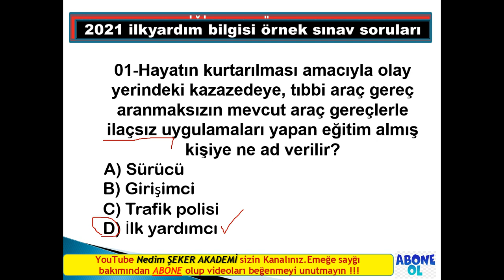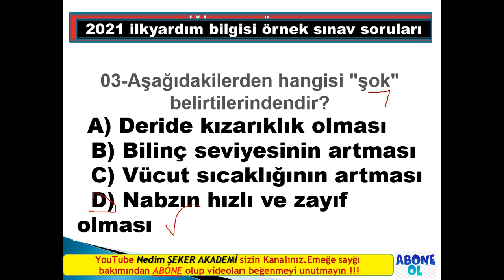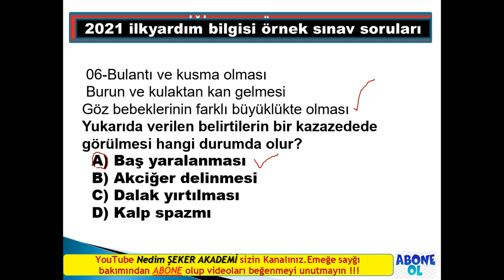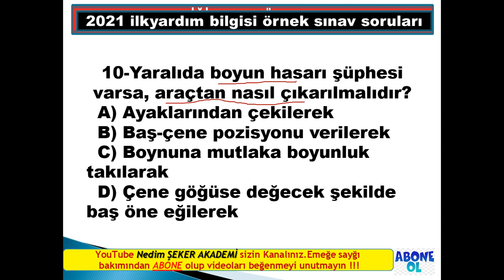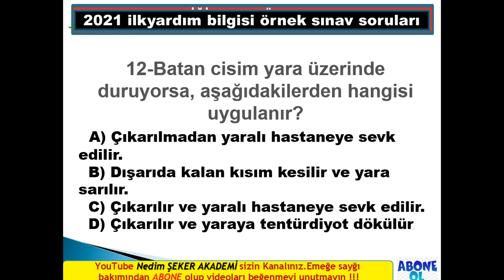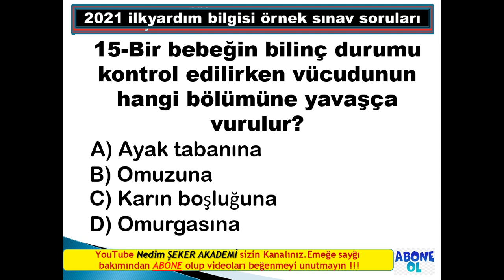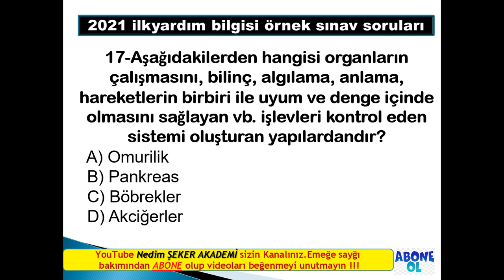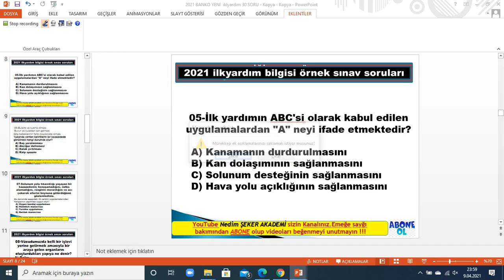EHLİYET​​# İLKYARDIM SORULARI EHLİYETSINAVSORULARI​​ 2021 ilkyardım​​#​​ ENÇOKÇIKAN​ -2021/70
Merhaba Sevgili Arkadaşlar, Sizler İçin Ehliyet Sınavlarının Çözümleri ile  Birlikteyiz. Yazılı Ehliyet Son Sınavının Çözümünü ve Anlatımını Sizlerle Birlikte Gerçekleştiriyoruz. Artık Her Sınav Sonrası Anlatımlı Çözümler Gelecektir Arkadaşlar. Ehliyet Sınav Soru Çözümlerini;
Şeklinde Sizlere Hem Çözeceğiz Hem De Konuları Anlatacağız. Konuları Sadece Anlatmakla Kalmayacağız, Soru Çözüm Tekniklerinden de Sizlere Bahsedeceğiz. Ehliyet Sınav Sorularını Çözerken Aynı Zamanda Sorulan Soru ile İlgili Detaylı Konularda da Sizleri Yönlendirmeye Çalışacağız. Umarım ki Sizlerin Trafikteki Kurallara Uymada Yardımcı Olabiliriz ve Sınavlarınızdan Yüksek Puanlarla Çıkmanızı Sağlayabiliriz. Amacım hem Türkiye hemde Romanya,Ukrayna, Hollanda, Almanya,Fransa,Belçika, Portekiz,Kanada'da izleyicilerimizin olması beni fevkalade memnun etmiştir. Bundan böyle daha dikkatli çözerek herkese hitap edeceğim.Her ay en az 1 tane DENEME SINAVI yanında her dersin ayrı ayrı sorularınıda bulabilirsiniz.SRC1​​​-2-3-4-5 soruları ÖZEL​​​ GÜVENLİK SINAV SORULARI
BEKÇİLİK​​​ SINAV SORULARI nı çözebilirsiniz.
TÜM​​​ DERSLER DENEME SINAVI(1)
Ehliyette​​​ Ter Dökmeyen Trafikte Kan Döker.
hepinize​​​ başarılar dilerim.
NEDİM ŞEKER  GÜVENLİ SÜRÜŞ TEKNİKLERİ UZMANI